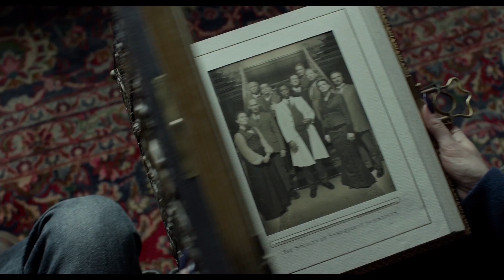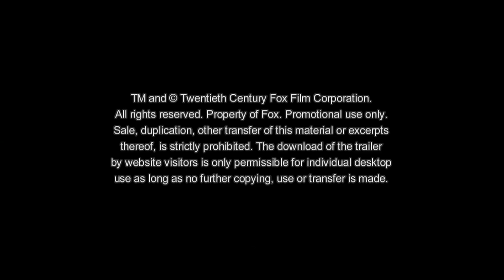DIE INSEL DER BESONDEREN KINDER Trailer Deutsch German & Review, Kritik (HD)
Fantasy, USA 2016
Kinostart: 06. Oktober 2016
Filmlänge: 127 Minuten
FSK: freigegeben ab 12 Jahren

Titel: Die Insel der besonderen Kinder
Originaltitel: Miss Peregrine's Home For Peculiar Children

Zum Inhalt:

eit frühester Kindheit hört Jacob (Asa Butterfield) von seinem Großvater Abraham (Terence Stamp) immer wieder wundervolle und fantasiereiche Geschichten von einer Insel, auf der er sich vor Monstern versteckte und mit Kindern lebte, die alle außergewöhnliche Fähigkeiten besaßen. Als kleiner Junge liebt Jacob diese Geschichten, die er für bare Münze nimmt, später glaubt er seinem Opa jedoch kein Wort mehr. Als der Junge 16 ist, stirbt sein Großvater, scheinbar zerfleischt von einem wilden Tier. Doch Jacob meint, etwas anderes gesehen zu haben und wird neugierig: Er ringt seinen Eltern die Erlaubnis ab, zu der Insel zu reisen, auf der sein Opa zur Zeit des Zweiten Weltkrieges in einem Waisenhaus wohnte. Das alte Haus in Großbritannien ist längst eine verlassene Ruine, doch Jacob findet Anhaltspunkte dafür, dass die „besonderen Kinder“ aus Abrahams Geschichten noch leben, gut behütet von der resoluten Miss Peregrine (Eva Green) – aber die Gefahr, die Abraham das Leben kostete, ist noch immer nicht gebannt…

Mobiler Endcard-Service:

Zu
Zu